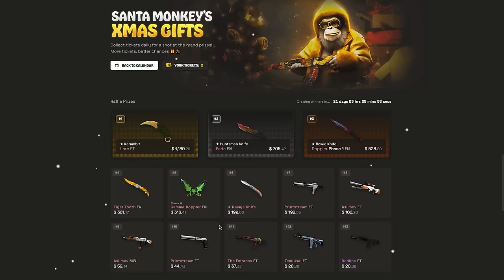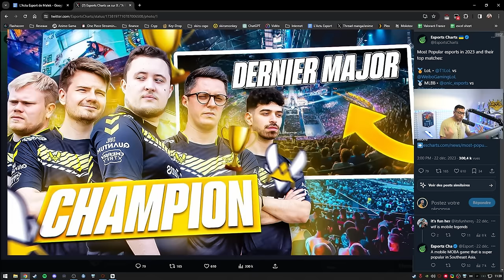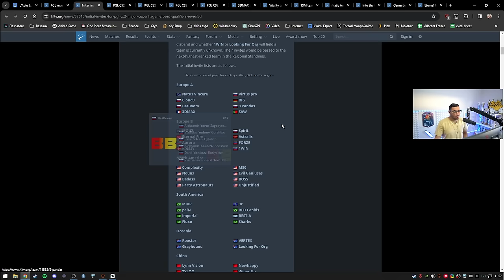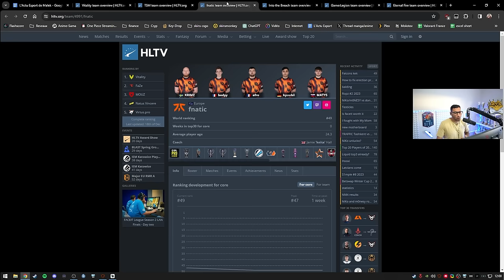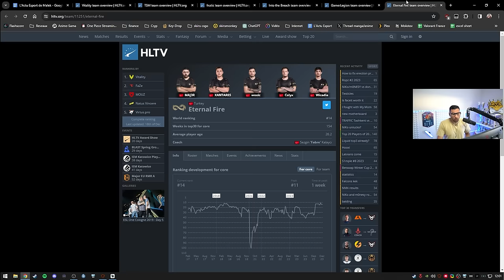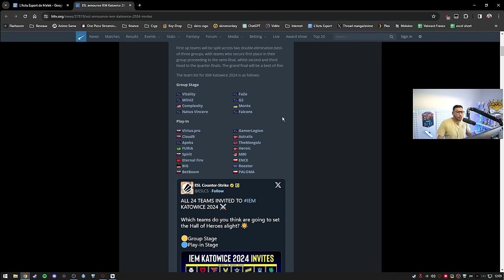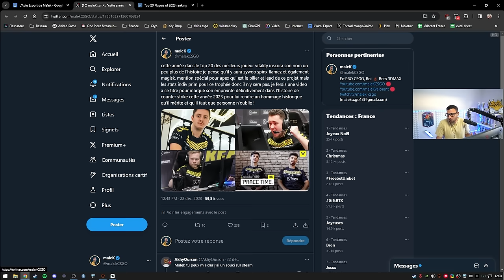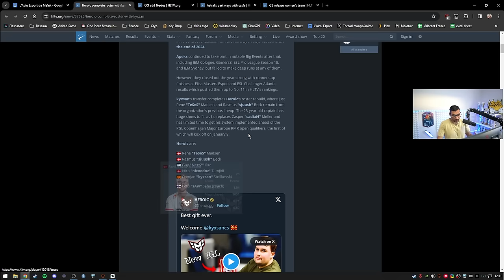ZywOo "Je ne pense pas à être le meilleur", apEX le GOAT, major CS2 - Actu 137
Interview de ZywOo au sujet de son niveau et du top 20 hltv, il sera élu incontestablement meilleur joueur de cette année 2023 mais on oublie pas apEX le GOAT

00:00 - Intro
01:35 - Tour bus 3DMA&X
02:16 - Anubis la map la plus détestée
04:52 - Les jeux esports les plus populaires
14:15 - Nouvelles règles ESL sur le conflit d'intérêts
19:21 - Mise à jour CS2 : Vale ne fait rien !
21:35 - Vitality et 3DMAX au premier MAJOR COUNTER STRIKE 2
31:39 - ZywOo MEILLEUR JOUEUR DU MONDE MAIS apEX EST LE VRAI GOAT
46:39 - ZywOo "Je ne pense pas à être le meilleur"
52:50 - Mercato: G2, Astralis, Heroic...